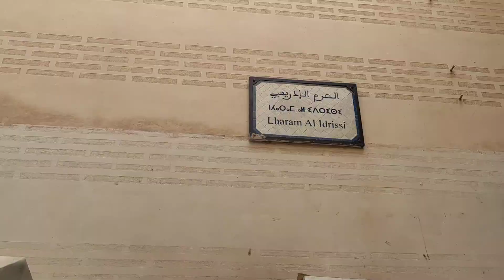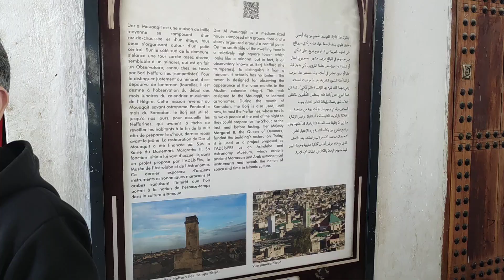Fes ,The Mulay Idriss II mausoleum and Karouiyne Mosque. Moroco